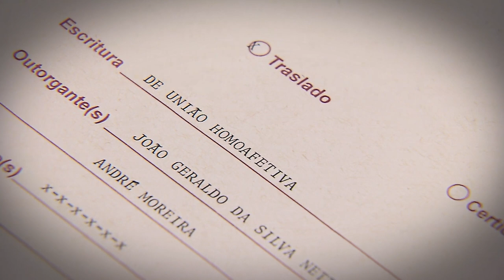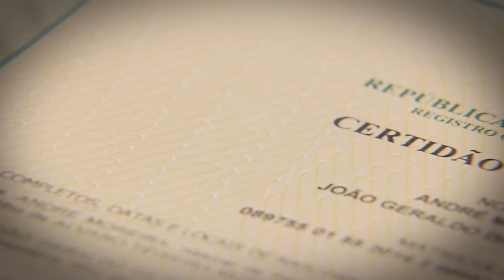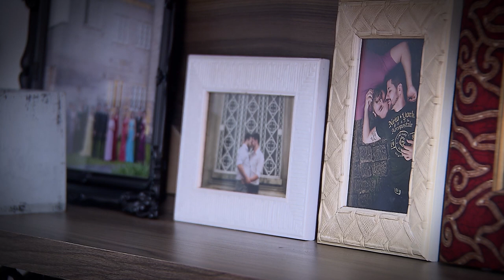30 Anos STJ - União Homoafetiva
A jurisprudência do STJ apresenta uma série de julgados que refletem as mudanças da sociedade em relação aos direitos dos homoafetivos em temas diversos. A possibilidade de reconhecimento do casamento civil entre pessoas do mesmo sexo está entre as principais conquistas jurídicas da comunidade LGBTI.